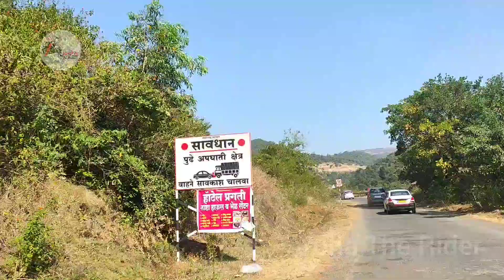A Ride to Bhimasankar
Aroha the Rider, This page is for moto vlogging and to introduce interesting bike riding experiences. To be inspired by moto enthusiasts and propel many others who dream of biking. This channel also aims to explore new places and authentic cuisines. Trying to be an inspiration to all alluring women around the world.